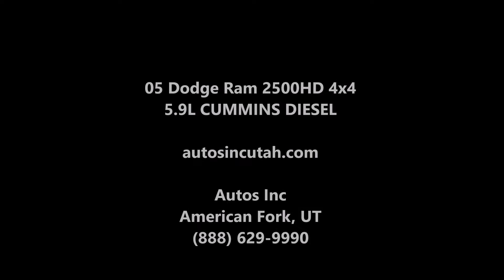2005 Dodge Ram 2500HD 4x4 5.9L CUMMINS DIESEL LIFT - Autos Inc